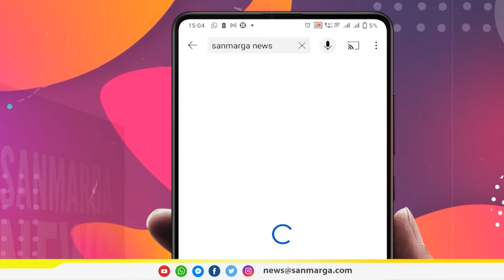ನ್ಯೂಸ್ ಬುಲೆಟಿನ್- 13-11-2023 | SANMARGA NEWS